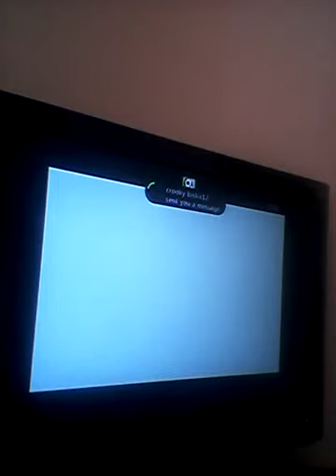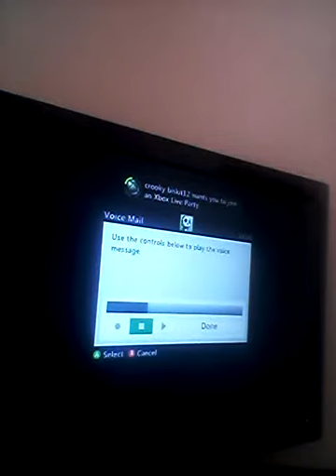Minecrafft cruise ship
A cruise ship whats not finished I would be greatfull if some one would help me the would get half of my ship thanks